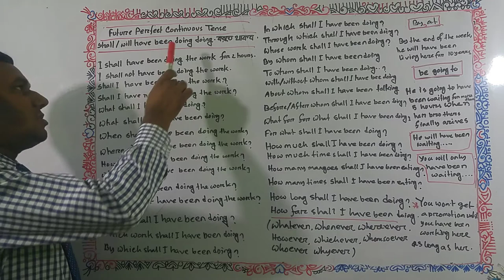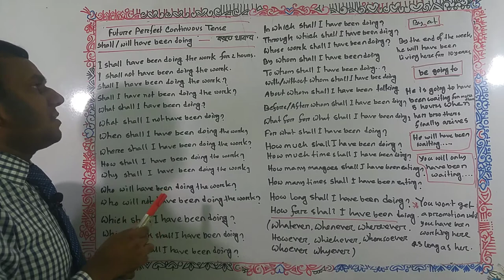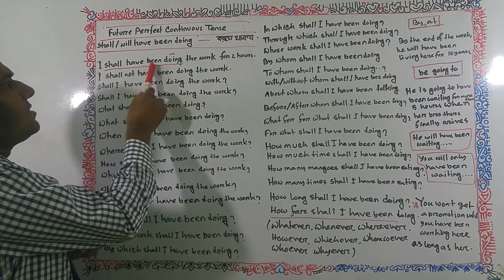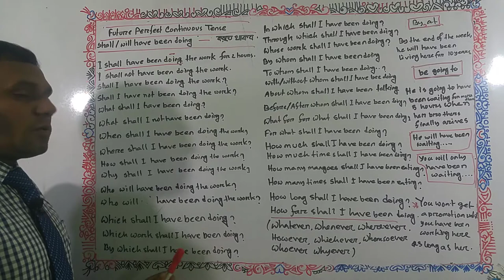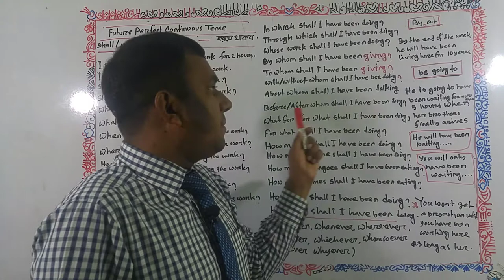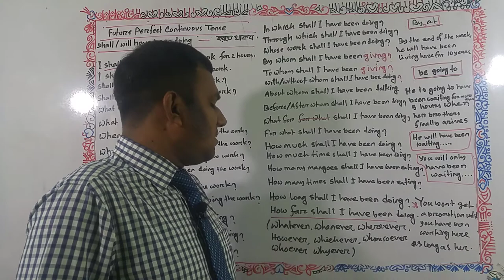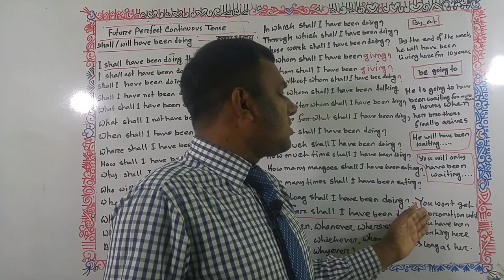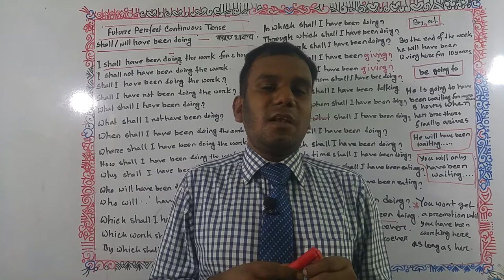I will have been/shall have been doing এর ব্যবহার। Spoken English Centre by Belal Language School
☘️In this video, you can learn the best way of uses future perfect continuous tense in English for speaking, reading, writing and listening. Teachers, parents and students will get help to improve their grammar based learning of English language. Learn step by step future perfect continuous tense in English or future perfect continuous tense for beginners in English. Basic English learning through future perfect tense or future perfect progressive tense is here.ture perfect continuous tense examples in Bengali is here.
☘️To become a fluent speaker, you should stay with “ Balal Language School”. Balal_English_Language_School,BLS, .
Here I talked about the amazing usage of future perfect continuous tense or The way to say future perfect continuous tense or How to say future perfect continuous tense in English. Speak English here fluently. English full speaking course or a full-length spoken English video series is here. English speaking video for student, boys, girls and also for all is here. bls, here you can learn English to Bangla, Bangla to English and English to English. Powerful English lesson is here. English complete speaking course is also here.